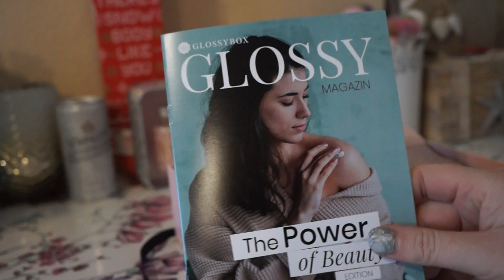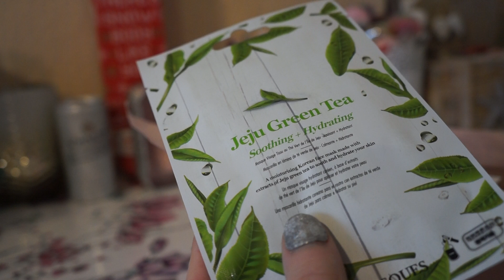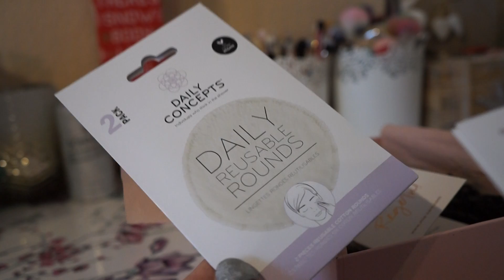Glossy Box JAN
Werbung selbst bezhalt!